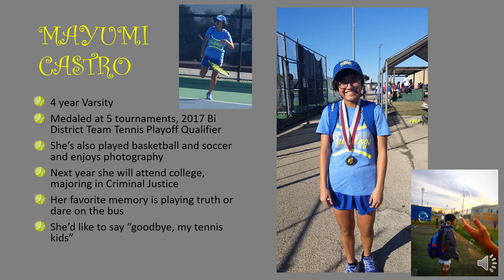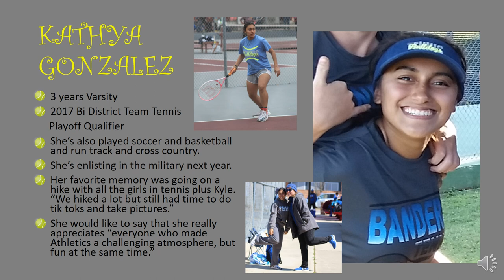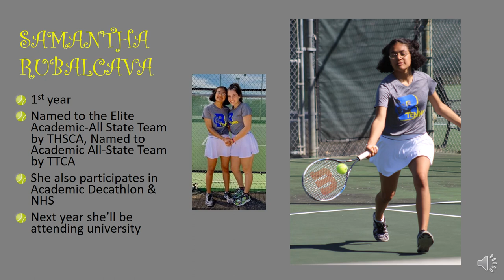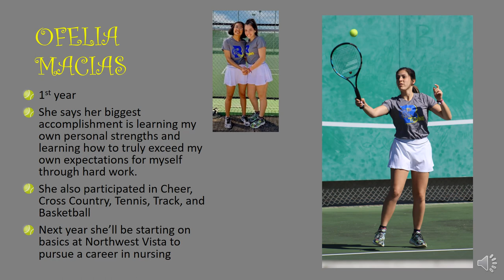Bandera High School Tennis Senior Night Lights 2020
This is the Bandera High School Tennis 2020 senior night lights celebration!